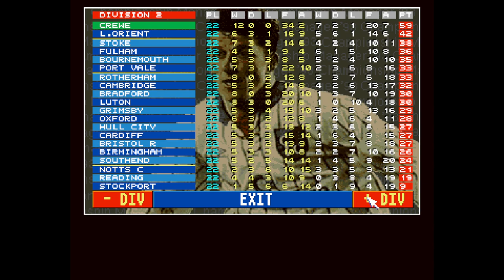CHAMPIONSHIP MANAGER 1993 - AMIGA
Midway through season two and the mighty Crewe Alex are dominating the third division and look set for Championship football. Notts Forest look set to win back to back Premier league titles whilst Tottenham are staring relegation in the face.